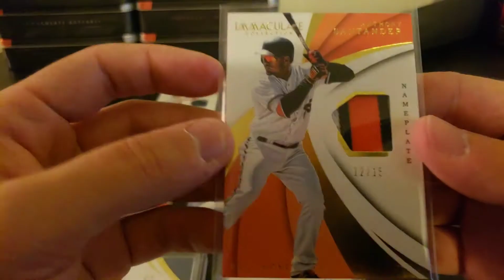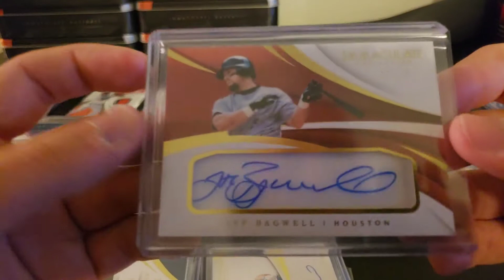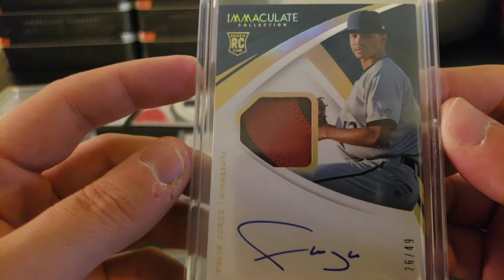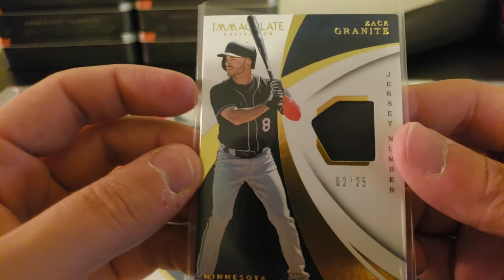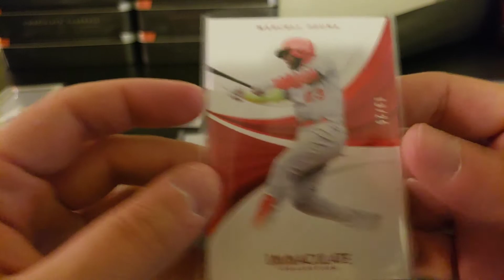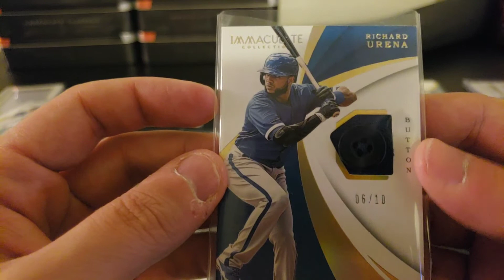2018 Immaculate Full Case Break 8/27/2018